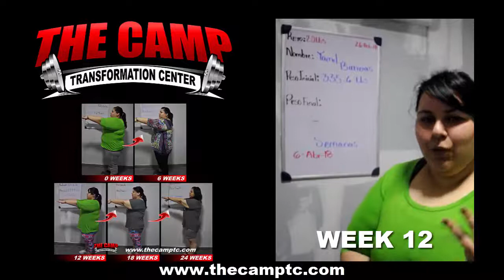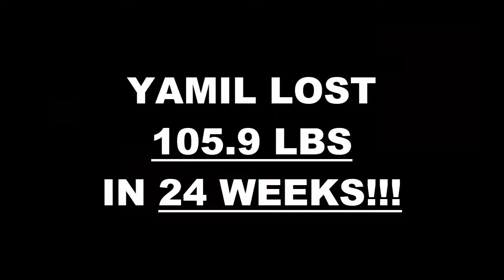Galerias MX Weight Loss Fitness 24 Week Challenge Results - Yamil B.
We will now check the result of Yamil's 24 week weight loss challenge!